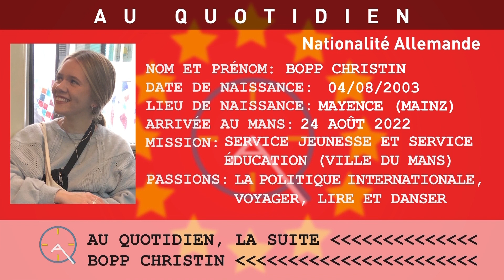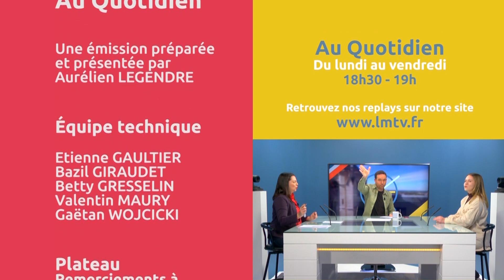Au Quotidien - La suite du jeudi 9 mars 2023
Aujourd'hui dans Au quotidien - La suite, Aurélien Legendre accueille régulièrement sur notre plateau des étrangers qui sont en volontariat européen chez nous grâce à l’action de la Maison de l’Europe. Et ce soir, on a la chance d’ accueillir : Christin